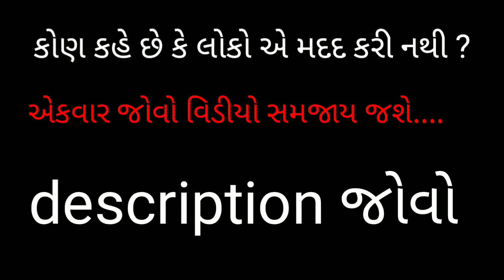કોણ કહે છે કે લોકો એ સુરત માં મદદ કરી નથી ? || સમજો અને સમજોવો || RIP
નોંધ : -આ વિડીઓ જોયા પછી જ આ આર્ટીકલ વાંચજો

કાઠીયાવાડી પ્રજા છીએ

ખમીરવંતી પ્રજા , દયાળુ , લાગણીશીલ અને સતત બીજા ને મદદ કરવા માટે તત્પર રહેનારી પ્રજા

જયારે બાળકો એ હોનારત વાળી બિલ્ડીંગ માંથી કુદકો મારવાનું ચાલુ કર્યું ત્યારે આ પબ્લિક જ એમને પોતાના હાથ માં ઝીલતી હતી

ગુરુત્વાકર્ષણ નો નિયમ અમે ના જાણીએ ..કે ૫૦ કિલો ની વજન વાળી  કોઈ વ્યક્તિ ઉપરથી નીચે જમ્પ મારશે ત્યારે એ ૫૦ માંથી ૧૦૦ કે ૧૫૦ કિલો જેટલી ભારેખમ થઇ જશે તો અમે એને ઝીલીશું ત્યારે શું થશે ?
બસ બાળકો ને બચાવવા જ નીકળી પડ્યા હતા . પોતાના જીવ ની પણ પરવા કર્યા વગર

જે લોકો કહેતા હોય કે ફાયર ના બંબા ને પબ્લીકે જવા ના દીધા એના પર હાક થું .જોઈ લેજો સરળ માર્ગ કરી આપેલ છે ( પરંતુ મોડા આવે અને સવલત વિના ના આવે એનું શું ?)

જે લોકો એમ કહેતા હોય કે લોકો વિડીઓ ઉતારવામાં મશગુલ હતા તો સમજી લેજો કે

આને ફ્રી લાન્સર સીટીઝન જર્નાલિઝમ કહેવાય .જેના થકી જ લોકો ને જાણ થઇ અને અચાનક લોકો આવવા લાગ્યા અને બચાવ કારીગરી માં જોડાઈ ગયા

સુરત ની પુર હોનારત કે ભૂકંપ હોય સુરત ની પ્રજા એ તંત્ર કરતા પોતે જ ઉતમ કાર્ય કર્યા ના દાખલાઓ છે

૧૫ માંથી ૧૩ બાળકો આ જમ્પ મારનારા જ બચી ગયા છે આભાર કેતન અને ભાર્ગવ , હિમત ભાઈ જેવા મિત્રો નો

આવી રીતે ગેરકાયદેસર બંધાયેલ કામો ની ફરિયાદ તમે કરો છો ?
અન્યાય સામે બોલી શકો છો ?
રોડ પર પડેલા ખાડા , ગટર , ગંધાતી ખાડી , કે  જીઇબી સામે ફરિયાદ કરો છો ?

નાનપણ થી જ માતા પિતા શીખવાડે છે કે ખોટું નહી કરવાનું પરંતુ ખોટું કરનાર સામે વિરોધ કરવાનું નથી શીખવાડતા
ટ્રાફિક પોલીસ પકડે તો ૧૦૦ રૂપિયા નો મેમો નાફાડે એટલે ૫૦ માં પતાવટ કરી ને જાણે મોટો મીર માર્યો હોય તેમ આવી ને ઘરમાં વાત કરે તો એના બાળકો શું શીખે ?
માતા -પિતા ખોટું કરે તો પણ સહન કરવાનું કારણકે માતા પિતા છે
ભાઈ -બહેન ખોટું કરે તો પણ સહન કરવાનું કારણ લોહી એક છે
( સરદાર સાહેબ નું જીવન  વાંચી લેજો )
સાસુ કે વહુ  ખોટું કરે  તો પણ સહન કરવાનું
પતિ ખોટું કામ કરે તો પણ સહન કરવાનું
 .. કુટુંબ માં  પૈસાદાર હોય એનો અન્યાય સહન કરવાનો , સોસાયટી , સમાજ માં ખોટું કરનાર સામે નહી બોલવાનું કારણકે " આંખે કોણ થાય ? " બસ આ જ તકલીફ છે  આપણી ગુજરાતી પ્રજા ની  એટલે તો રાજકારણીઓ અને અધિકારીઓ ખોટું કરે છે ને આપણે સહન કરીએ છીએ

જરૂર છે માત્ર લોકો ને જાગૃત થવાની અને ખોટા સામે વિરોધ કરવાની  પરંતુ પોતાના રોટલા , પોતે ખોટું કરતા હોય એટલે વિરોધ ક્યાંથી કરી શકે ?

અંદોલન ,રેલી , વિજય સરઘસ , ઉપવાસ , માં હજારો લાખો ની સંખ્યા માં જશે પણ આવા વિરોધ કરવા માટે આગળ નહિ આવે

એમાય ખાસ કરીને અમો કાઠીયાવાડી ... કેમકે ફરિયાદ કરીએ તો ગમેં ત્યાંથી એકાદ સબંધી નીકળે જ  જે ફરિયાદ પરત ખેંચવી લે  અને આપણે એની શરમ ભરીએ છીએ . સોસાયટી માં રાજકારણીઓ બાંકડા આપે એટલે એની વિરુદ્ધ નહિ બોલવાનું , બિલ્ડર પાસે લુખ્ખાઓ ની ગેંગ હોય એટલે ખોટું બાંધકામ કરી ને આપે , સીઓપી વેચી નાખે તો પણ નહી બોલવાનું . સોસાયટી માં મોડી રાત સુધી લગ્ન માં , નવરાત્રી માં ડીજે વાગે ભલે પોતાના બાળકો નું ભણતર માં તકલીફ પડે પણ સોસાયટી સામે નહિ બોલવાનું , સમાજ ના બાળકો ને ભણવા માટે ફંડ આપવા કરતા કથાઓ માં , ધાર્મિક  સ્થાનો માં ફંડ આપે એની સામે નહિ બોલવાનું ,  શાળા સંચાલકો ફી વધુ લે તો પણ વિરોધ નહિ કરવાનો ..

આવી ઘટના બને ત્યારે ડીપી બદલશે . મેસેજ ફોરવર્ડ કરશે , અરે ફોન કરી ને કહેશે કે આ જગ્યાએ આવું ગેરકાયદે કામ ચાલુ છે પણ  ફરિયાદ પોતે નહિ કરે

શુરુઆત કરો એક નાના એવા ખોટા લોકો ના વિરોધ થી જુઓ મજા આવશે .ધીમે ધીમે આ રીતે વિરોધ કરતા જાઓ અને  તમે પોતે પણ ખોટું કરતા બંધ થઇ જશો

થોડા દિવસ માં આ ઘટના પણ ભુલાઈ જશે ..અને પાછા જૈસે થે

આજના દિવસ માં ૨૦૦ થી વધુ ફરિયાદો થઇ છે જે લોકો એ કરી છે તેઓ ને સલામ છે

બસ વધુ  આપ સૌ સમજો જ છો

ડો.સુરેશ સાવજ
૨૫.૦૫.19 સમય સાંજે ૭.૪૫

I’m inviting you to use Google Pay, a simple and secure payments app by Google. Here’s my code (o5wt51)

More khelo or jeeto MPL

Here’s Rs. 50 and 25 Tokens to play with me on MPL.